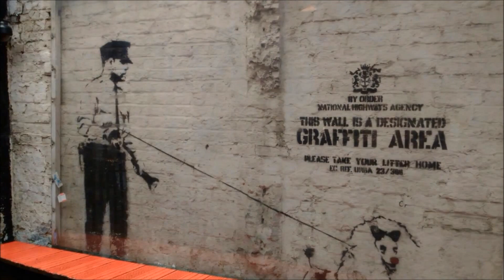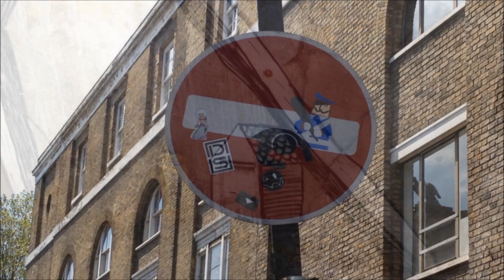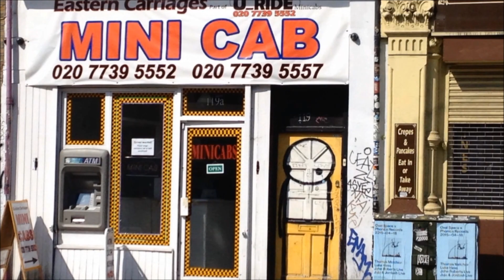London Street Art in 2015 & 2016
This video seeks to record some of the brilliant street art found in London's Shoreditch and Brick lane area in 2015 & 2016. It is rather sad to see that some of these beautiful works have already been painted over by other street artists.